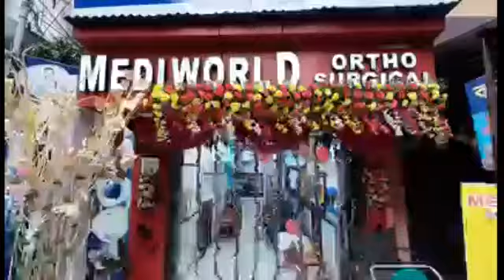চতুর্থীর সন্ধ্যা থেকেই উত্তরপাড়ায় বলাকার পূজা দর্শনার্থীদের ভিড়।